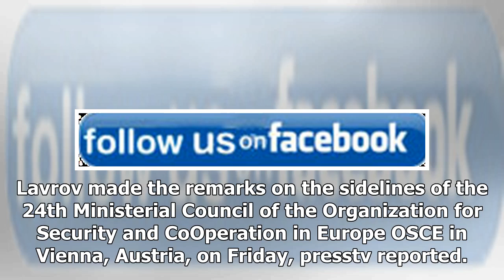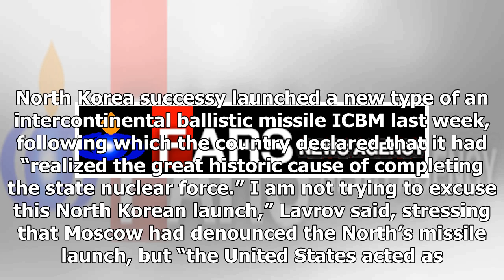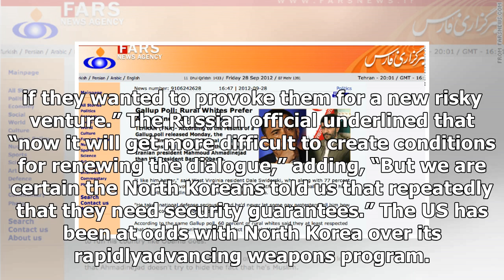News Today - Farsnews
News Today - News Today - Farsnews

Russia Censures US Provocation in Korean PeninsulaTEHRAN FNA Russian Foreign Minister Sergei Lavrov censured the joint military exercises conducted by the United States and South Korea, saying the drills could provoke North Korea to carry out more missile tests. Lavrov made the remarks on the sidelines of the 24th Ministerial Council of the Organization for Security and CoOperation in Europe OSCE in Vienna, Austria, on Friday, presstv reported. He said Washington had told Moscow in September tha...